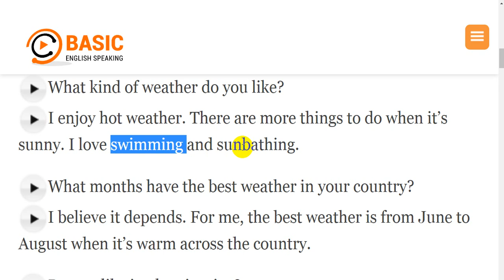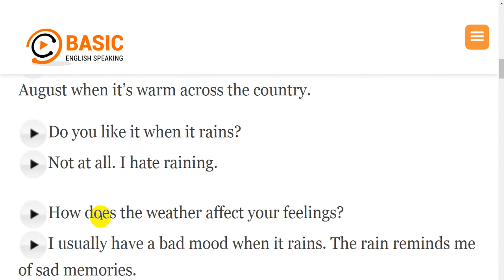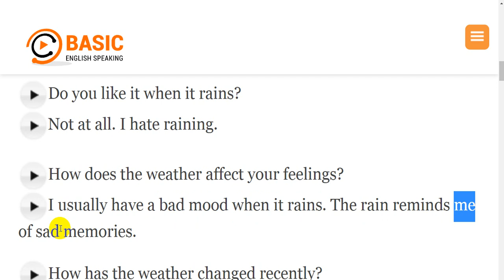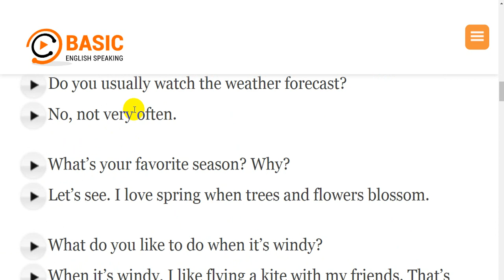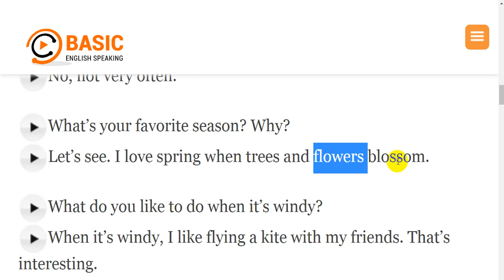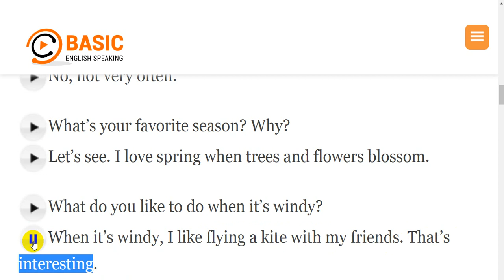English Theo Chủ Đề | Thời tiết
Theo tài liệu có sẵn